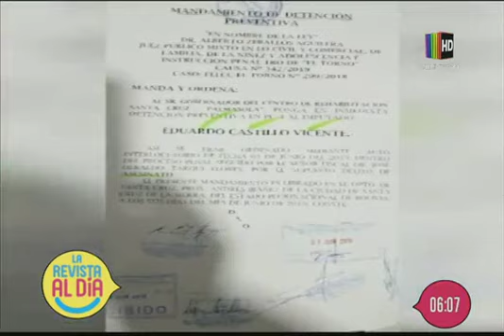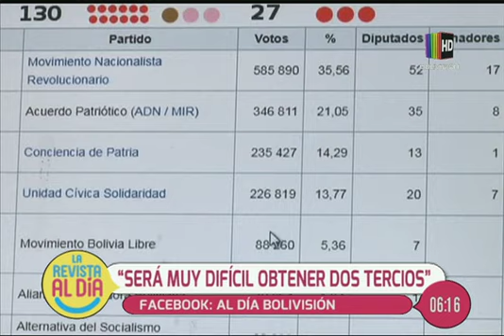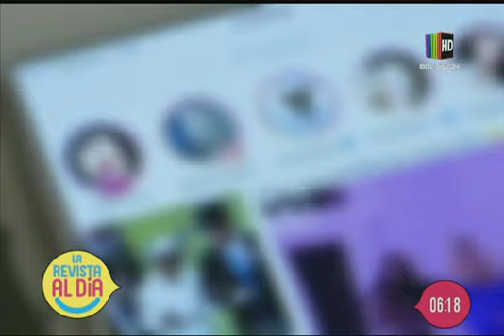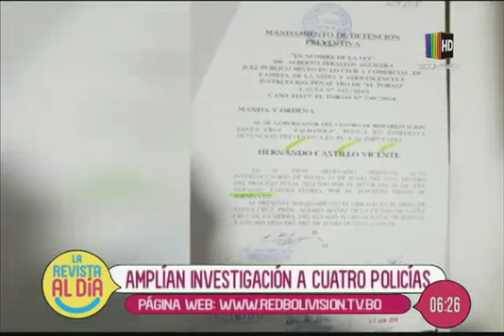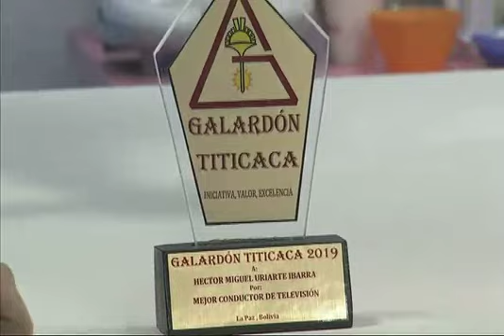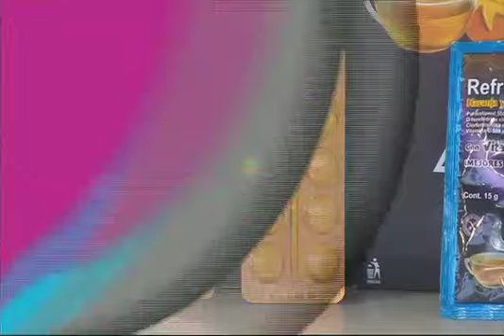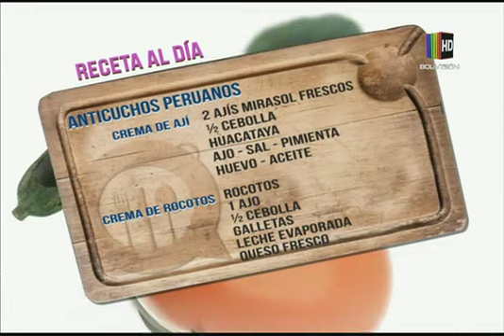La Revista al Día: Programa del 19 de julio del 2019